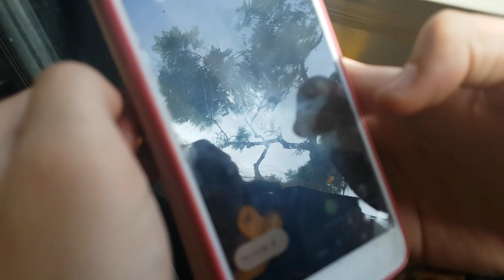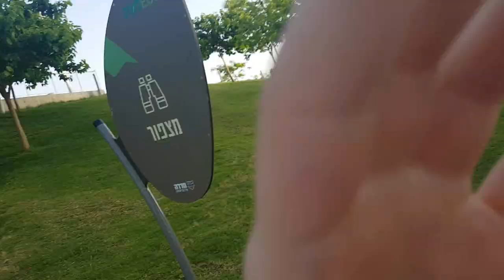סבלתי כל הסרטון הזה | ולוג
אז זה היה הסירטון!! מקווה שאהבתם :)
אם אהבתם תעשו לייק , ואם יש לכם משהו לומר אז תכתבו בתגובות
ואם עדיין לא נרשמתם אז תירשמו בכפתור האדום למטה לעוד סירטונים שלי :)
וזהוו אוהבת מלאאא:)

בת כמה את?: 15 וחצי
באיזה כיתה את?: י'
באיזה מצלמה את משתמשת?:galaxy s7
באיזה תוכנה את עורכת?: Filmora